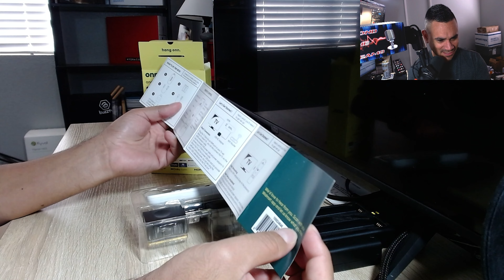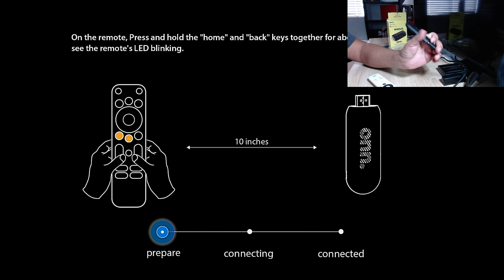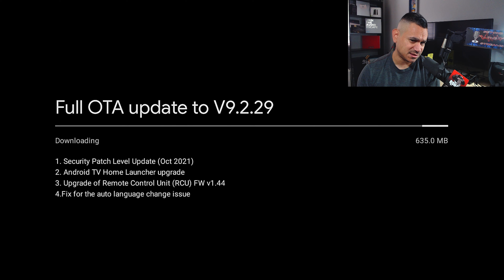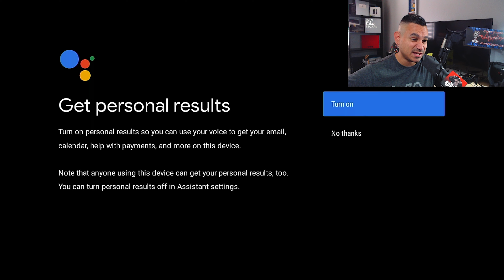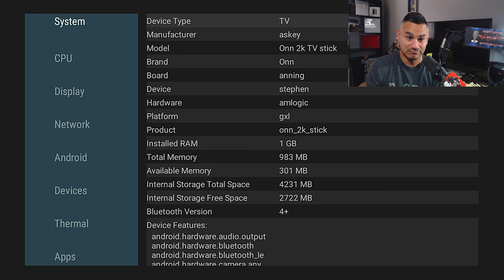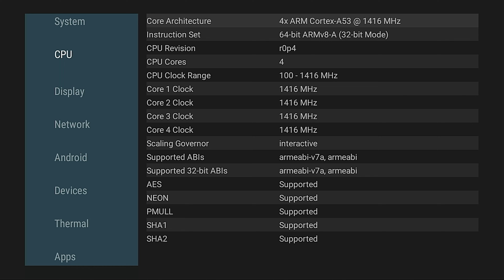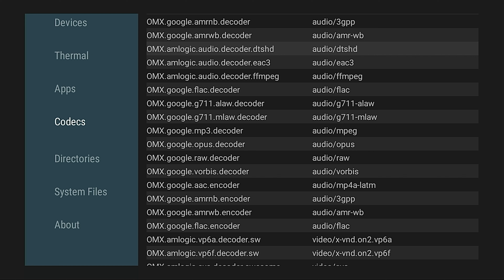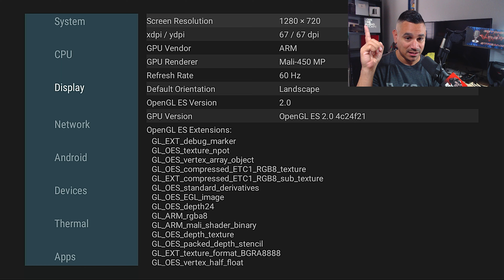2022 Onn TV Streaming Stick YOU WONT BELIEVE WHAT I FOUND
Streaming Box Now provides several tech and media related reviews, unboxing and or opinion. These videos are basic tutorials and overviews of different Android Streaming Devices.